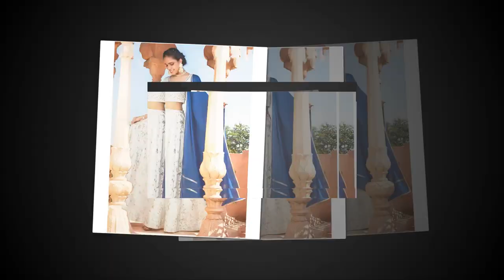New Modal Dress 2022 "RICS STORE"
Best Quality Best Price

Please Contact
RICS STORE